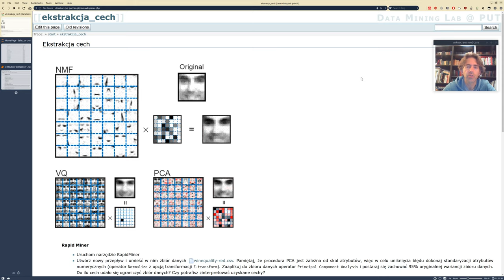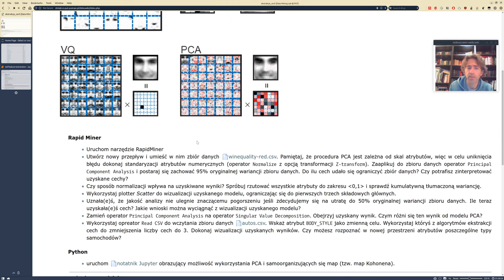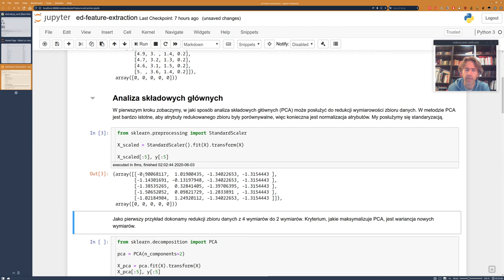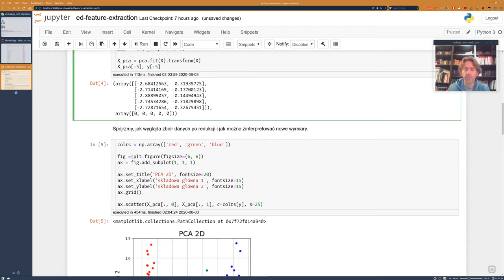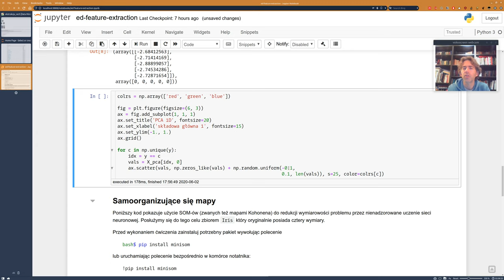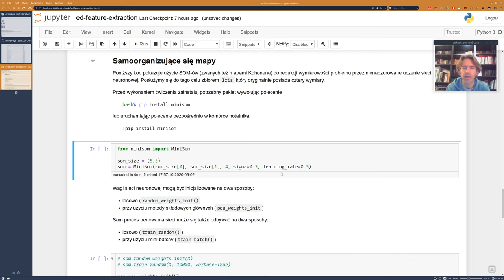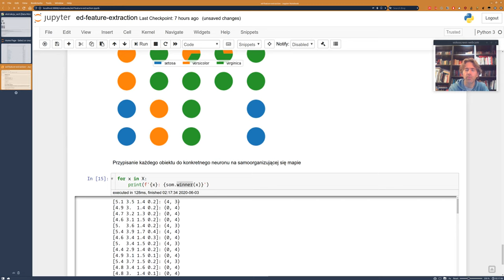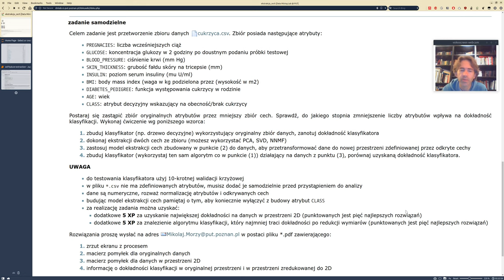Ekstrakcja cech przy użyciu PCA i samoorganizującej się mapy Kohonena w Pythonie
Film instruktażowy do laboratorium z przedmiotu "Eksploracja danych", II stopień studiów magisterskich na kierunku Informatyka, Politechnika Poznańska